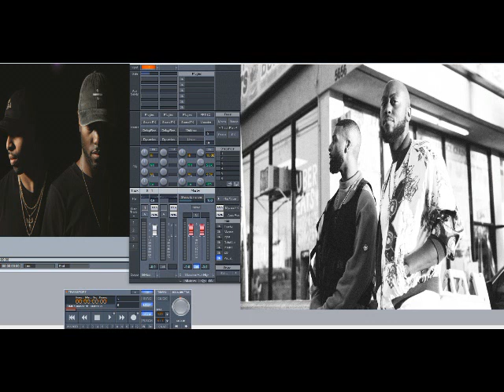dvsn – Do It Well (Slowed Down)